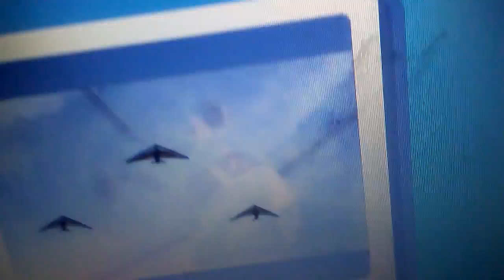July 24, 2016